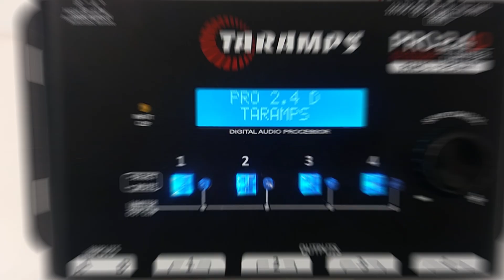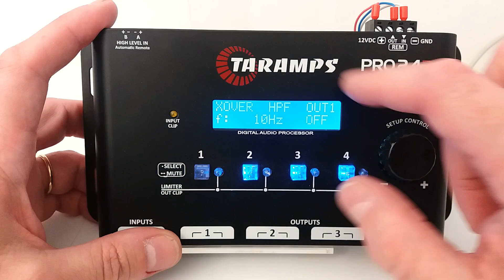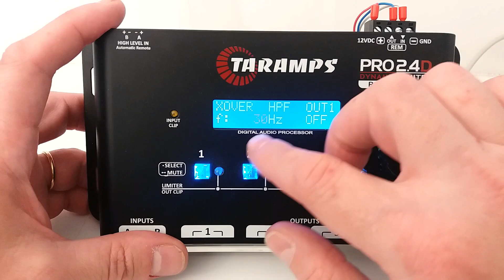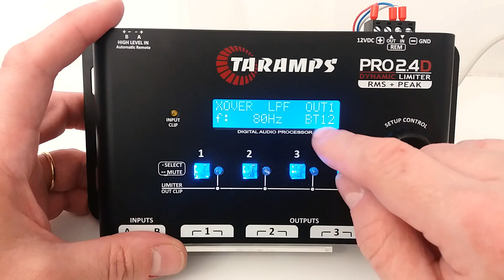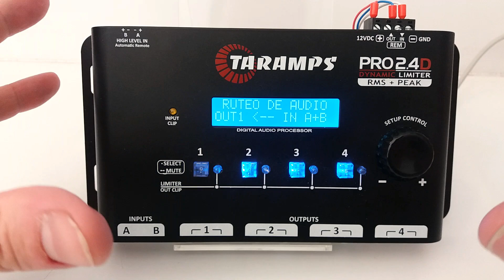TECH INFO #101 - DSP PROCESADOR TARAMPS PRO2.4D - COMO AJUSTAR CROSSOVER BAJOS - LOW BASS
DSP PROCESADOR TARAMPS PRO2.4D - COMO AJUSTAR CROSSOVER PARA BAJOS - LOW BASS